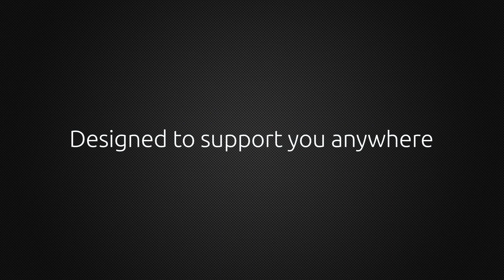Provok Developments- Tablet Promo video teaser HD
Coming soon!

We are a global technology company aimed at bringing to market a truly innovative tablet brand.

Our approach consists of combining innovative software and cutting-edge technologies with modern and elegant designs to produce exclusive products.

We have a devoted international team to meet our ambitious goal. With head offices in Casablanca, Morocco, a design team in London, and engineering in China, our highly specialized team members are working devotedly to bring our first product to market.